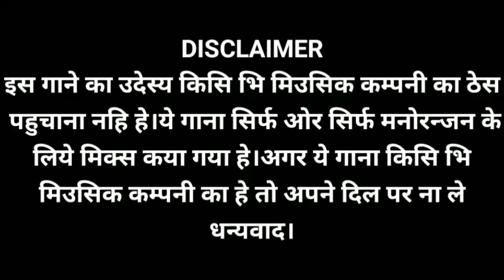Chhaura_Sab_Maja_Bera_Beri_lihe_Bullet Raja_2020_Hard _Bass _Mixxx.Dj manish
WARNING
ईश गाने का उदेस्य किसि मिउसिक कम्पनी का ठेस नहि पहुचाता हे।ये गाना सिर्फ ओर सिर्फ मनोरन्जन के लिये मिक्स किया गया हे।अगर ये गाना किसि भि मिउसिक कम्पनी का हे तो Copy right ना दे।आपका गाना तुरुन्त Delate कर दिया जायेग।

                        WARNING2
धयान दे ईश गाने पर किसि ने भि Fake Copy right दिया तो।वर्ना Cayber crime अनुसार
Action लिया जायेगा धन्यवाद।